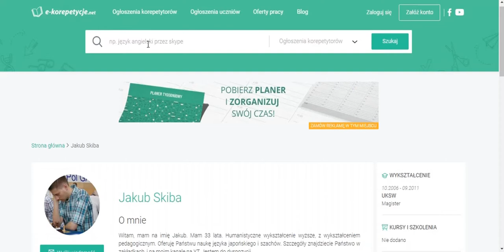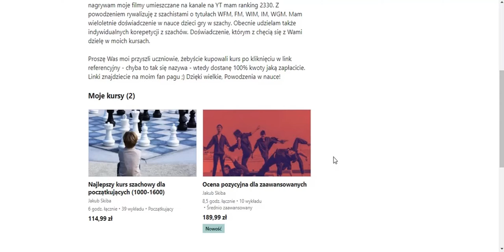#66 Obrona Królewsko-Indyjska z WFM Lile Koridze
Mam dla Was niesamowitą partię którą rozegrałem na portalu Chess.com. z bardzo mocna przeciwniczką. Na tapecie dzisiaj wielokrotna reprezentanta Gruzji WFM Lile Koridze, ranking chess.com 2450! Link do jej profilu FIDE:

Jak powinniście się nastawić mentalnie do partii z tak groźnym przeciwnikiem? Co powinniście zagrać jeśli wasz przeciwnik zagra 1.d4? Odpowiedzi w filmie ;)

Jak zwykle dostaniecie w moim komentarzu w czasie gry garść porad, jak grać lepiej, jak się nastawiać mentalnie, gdy siadacie do gry z kimś takim.
Miłego oglądania i owocnej nauki szachów ;)

Udzielam lekcji indywidualnych dla początkujących i ogółem graczy do rankingu 2000. Szczegóły znajdziecie tutaj
Jeśli macie zapytania ws. lekcji zapraszam do kontaktu.

PS. Proszę o dokonywanie zakupów moich kursów przez powyższe linki, lub te z fan page'a, to bardzo ważne ;) Z góry dziękuję!